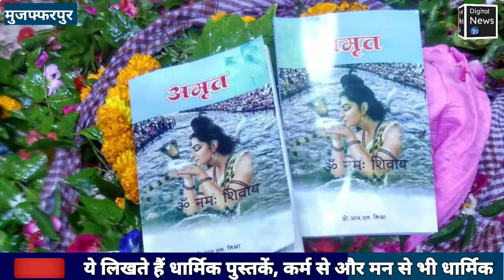ये लिखते हैं धार्मिक पुस्तकें, कर्म से और मन से भी धार्मिक|सैकड़ों लोगों को बांट चुके हैं निशुल्क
DN20, Desk : इस दौर में जब आधुनिकता सिर चढ़कर बोल रही और कई लोग ऑनलाइन भगवान का दर्शन कर रहे। ऐसे में बिहार विवि के सेवानिवृत्त प्राध्यापक प्रो.आरएन मिश्र की कहानी और प्रासंगिक हो जाती है। भगवान के प्रति इनकी आस्था का अंदाजा इसी से लगाया जा सकता है कि ये धार्मिक पुस्तकें ही लिखते हैं। धर्म से जुड़ीं इनकी कई पुस्तकें प्रकाशित हो चुकी हैं। ये मंदिर-मंदिर में जाकर भगवान को पुस्तकें चढ़ाते हैं। लोगों को निशुल्क बांटते हैं। इसी क्रम में मुजफ्फरपुर जिला स्थित सुदामा आवास के समीप बुधवार को देवाधिदेव महादेव बाबा के रुद्राभिषेक में माता सरस्वती की पुस्तक बाबा महादेव को समर्पित किया। इतना ही नहीं, यहां उपस्थित समाजसेवी साधुशरण शाही सहित कई गण्यमान्य लोगों को भी इन्होंने पुस्तक भेंट की। धर्म को यदि नजदीक से जानना हो तो इनकी पुस्तकें सहायक का काम करेंगी।
 बता दें कि प्राध्यापक जैसे सम्मानित पद से सेवानिवृत्त होने के बाद ये धार्मिक किताबों के लेखक बन गए। खुद को सुदामा के रूप में मान किताबें लिखते और पहले मंदिर में भगवान पर अर्पित करते, फिर लोगों में बांटते। सौम्य स्वभाव के चलते ये सबके प्रिय हैं। लोकप्रिय हैं। इनकी लिखी पुस्तकें माता सरस्वती, सुदामा श्रीकृष्ण और समर्पण सबको भाती है। दो माह पहले इन्होंने बाबा गरीबनाथ के दरबार में अपनी सद्य:प्रकाशित दो पुस्तकें अर्पित की थीं। संकटमोचन हनुमान व सुदामा : श्री कृष्ण  प्रेम लेखक की भक्ति की पराकाष्ठा को दर्शाते हैं। नवीन पुस्तकों में श्री मिश्र ने हनुमान व कृष्ण की लीलाओं का बहुत ही सारगर्भित वर्णन किया है। तस्वीरों का सुंदर समायोजन भी है।

 :21
 02igshid:1 2m6qc65f6r02
 20/pref:bookmarks